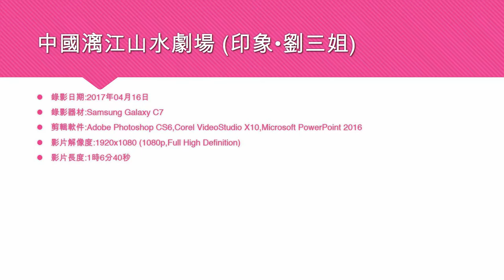中國漓江山水劇場 (印象•劉三姐) - 2017年04月16日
錄影器材:Samsung Galaxy C7
影片解像度:1920x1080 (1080p,Full High Definition)
影片長度:1時6分40秒